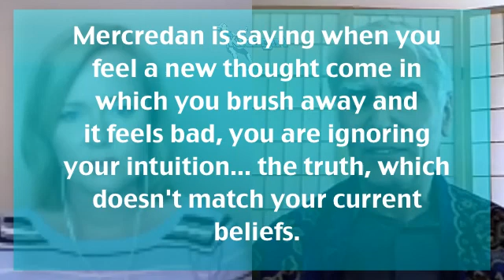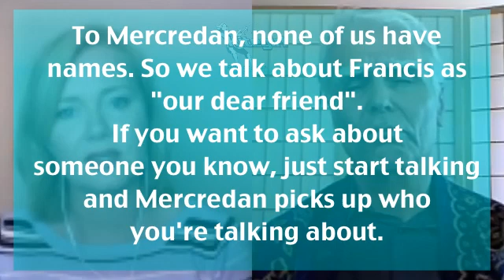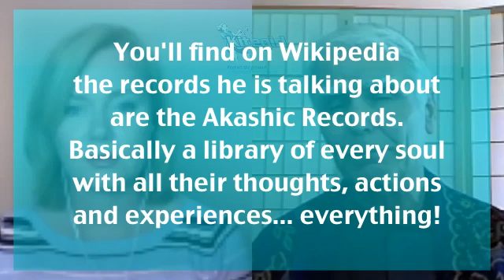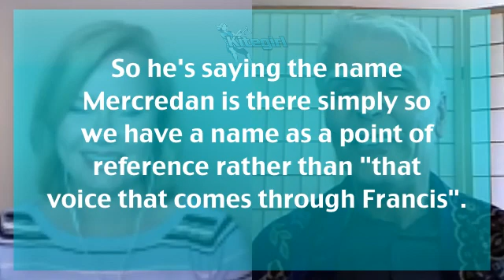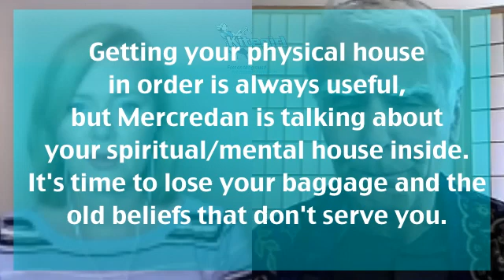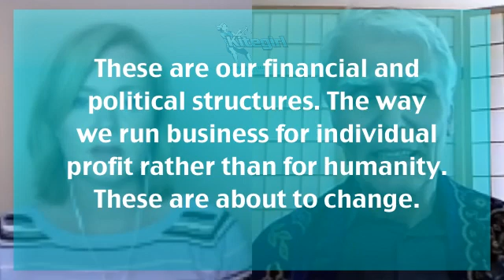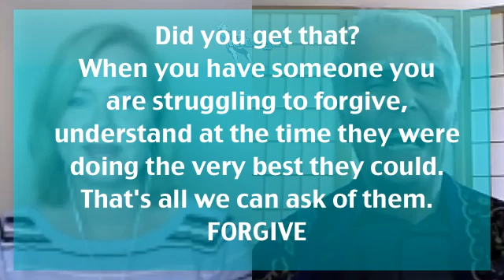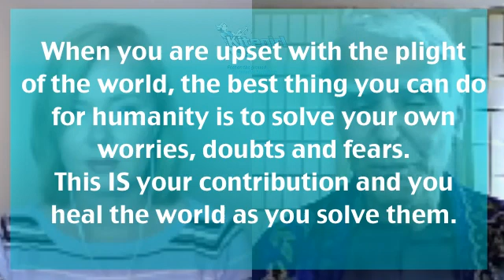Channeling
Kitegirl Annabelle Drumm interviews master channeller Francis Evans and gives you a short session from Mercredan. For private Skype channeling sessions visit Francis'

Get FREE meditation tracks and 7 daily articles on a WORKAHOLICS GUIDE TO EASE when you join the Kitegirl Community